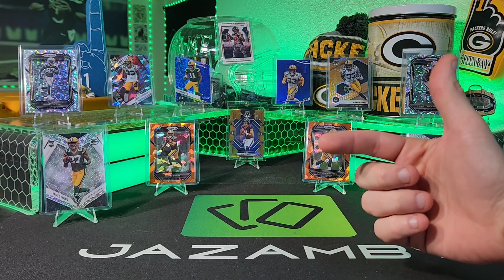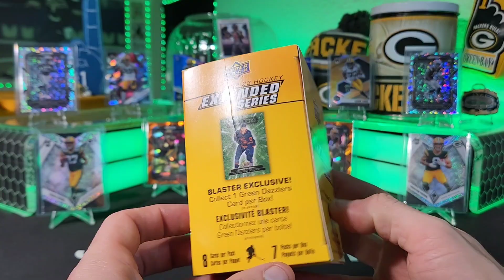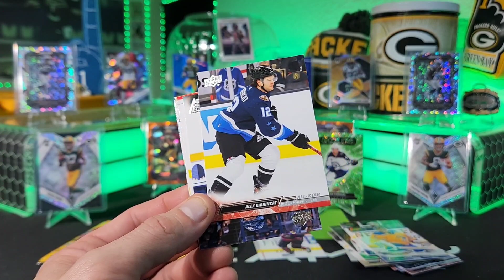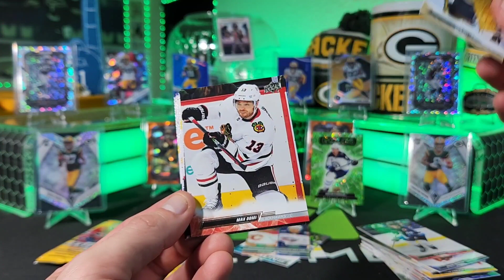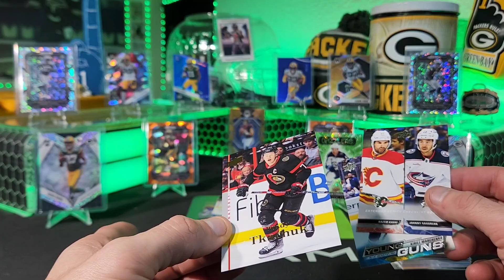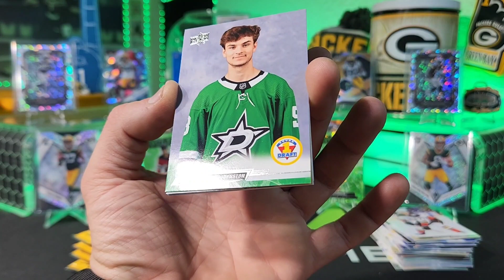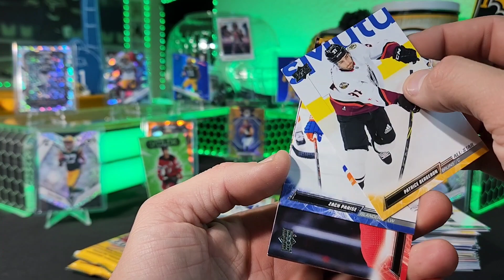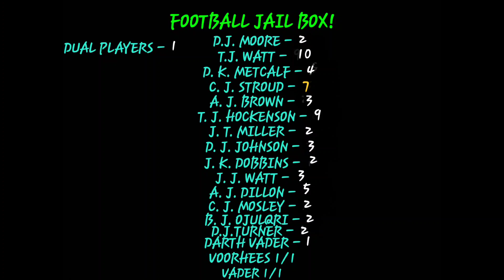FIRST HOCKEY BLASTERS! 2022-23 UPPER DECK EXTENDED SERIES NHL HOCKEY BLASTER BOXES! WITH JAZAM-BRO!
Join JAZAM-BRO and I on this wonderful night here in Wisconsin as we open up two NHL Blasters!

IF YOU WOULD LIKE TO SEND A GIFT FOR THE CHANNEL OR IF YOU WOULD LIKE ME TO RIP SOMETHING FROM YOU, PLEASE SHIP IT TO: